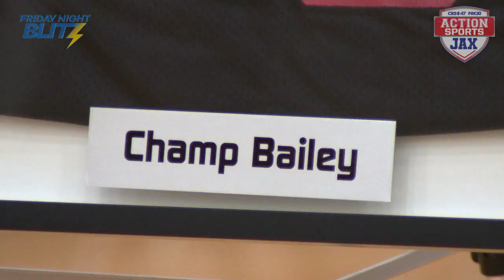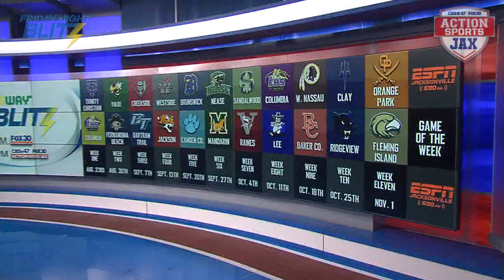Friday Night Blitz Week 7 - 10/4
A night of terrific finishes on the Blitz with Raines and Sandalwood needing OT at the Graveyard and undefeated St. Johns County rivals Bartram Trail and Ponte Vedra going down to the wire! Plus Champ Bailey goes home to Charlton County, this time as a Hall of Famer.